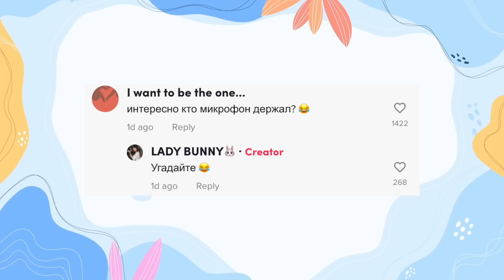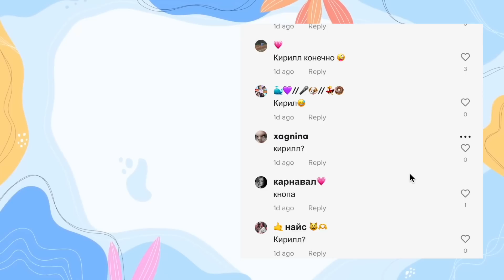Кто же держал тампoн в видео Леди Дианы? )))